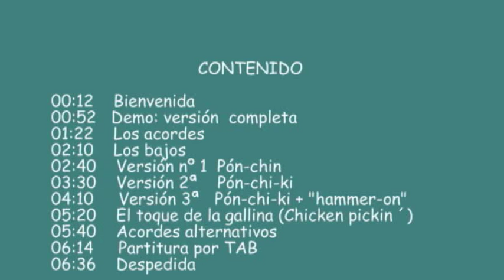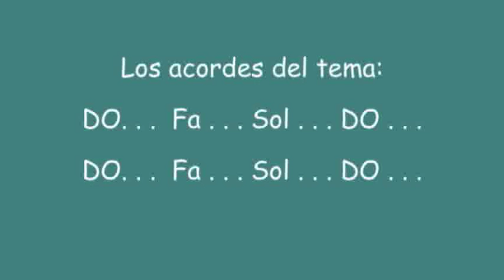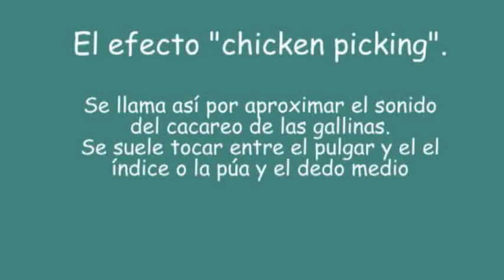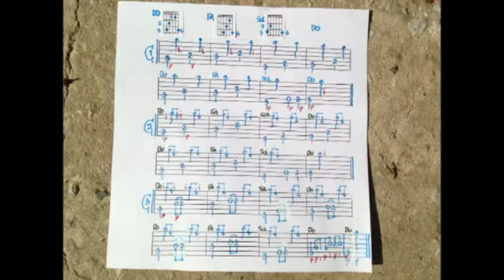Descubre el acompañamiento de bluegrass y el chicken pickin´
Las técnicas del estilo bluegrass es un concepto americano tanto como lo es el ´"chicken pickin´". En este vídeo se aclara los concepto y se trabaja con ellos a fondo, con demos, clase de paso-a-paso y TAB. Es un estilo my útil para el guitarrista y se toca con los dedos o con la púa.

Es una creación propia del autor